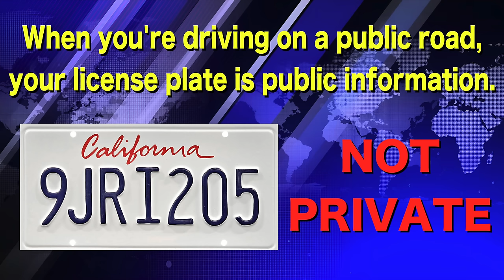Guy DOMINATES Cops Like A PRO! | First Amendment Audit | ID Refusal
This Guy DOMINATES Cops Like A PRO! | First Amendment Audit | ID Refusal for Public Photography! Walk of Shame! Cops Owned & Dismissed!

In Rialto City, located in San Bernardino County, California police officers arrive to try and negotiate the manner in which a public photographer is to capture his media.